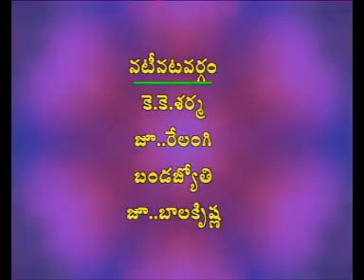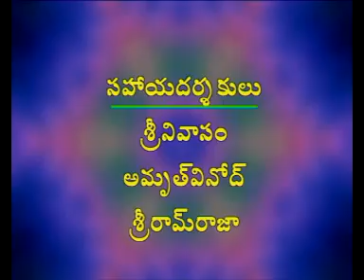Navule Navaratnalu../ Comedy // SRA Audio&Videos/Telugu Comedy Actors/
Watch & Enjoy # Navule Navaratnalu Comedy seens  # Produced by Vanamdas Lakshmi Narayana under the Banner Of Baby Harivarshitha Sarvesh Presents, Shiva Rakshitha Audios &Videos  Creations. Writer: A.Srinuvas, Actors:Telugu Film Comedy Actors . Editing: Ramu. Director:Annam Srinivasa.